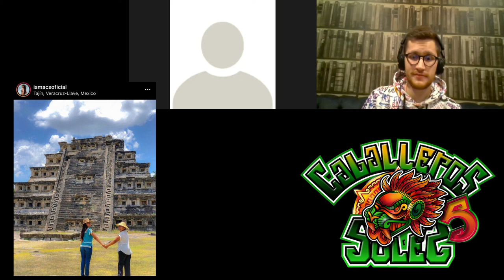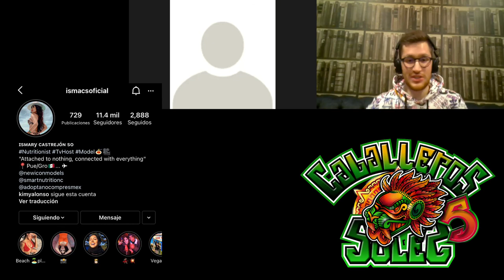Ismary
hoy tenemos a una gran profesional de la vida saludable y modelo de varios paises.